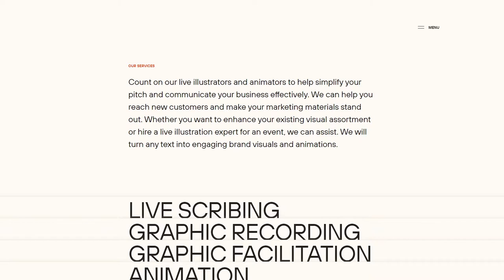Smartup Visuals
a Masterpiece web design project by VSBL from Lithuania was awarded the Site Of The Day certification on Oct 6 - 2022. Congratulations🎊
Smartup Visuals is live scribing, animation & infographics studio based in London, UK.